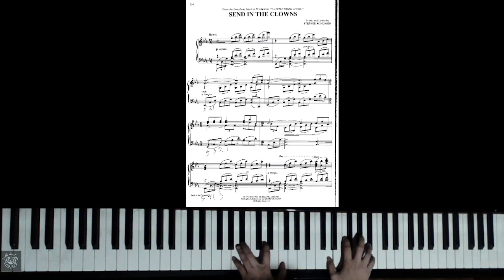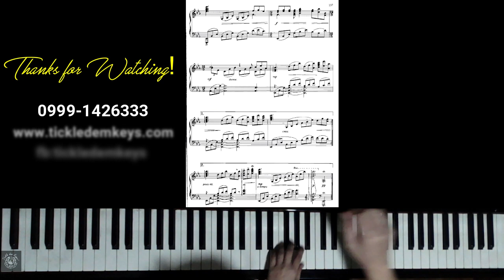Advanced Piano: Send in the Clowns (arr. by Dan Coates)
Today marks my 10th day post-Total Hysterectomy with Bilateral  Salpingo-Oophrectomy.  It's a struggle, with all that terrible gas pain. A good friend, in the middle of my moaning and groaning, told me to play the piano, to focus instead on what I love to do and watch the pain go away.

She was right. Here's Dan Coates' advanced arrangement of a beautiful Sondheim work. I hope you enjoy.